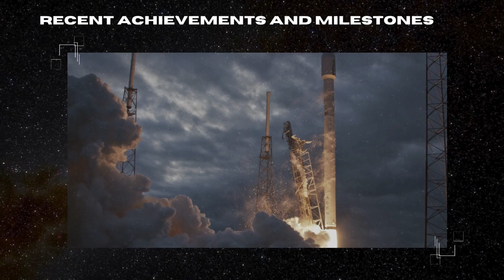Space Race 2.0: China’s Chang’e 6 vs. NASA’s Artemis Missions!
Join us as we delve into the thrilling new space race between the United States and China. We explore China's recent achievement with the Chang'e 6 mission, successfully landing on the moon's far side and collecting samples, and NASA's ambitious Artemis program, aiming to return humans to the lunar surface by 2026. Discover the significance of the lunar south pole, why both nations are targeting this region, and how the Artemis Accords are fostering international cooperation in space exploration.